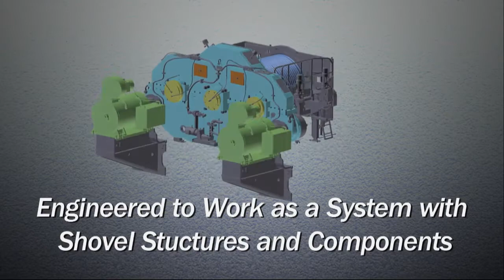P&H Motors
P&H Motors, a Joy Global Product. Designed, installed, and maintained by one company.